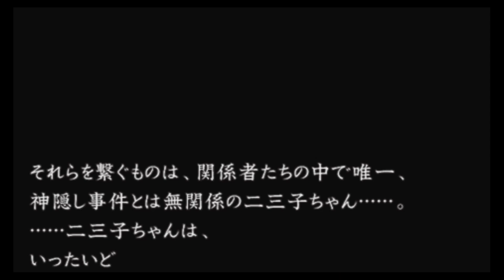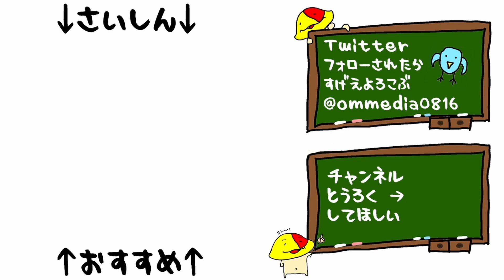#106 『羽黒薫』の葛藤「流行り神3 警視庁怪異事件ファイル」[ホラー][PSP]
でもこれは薫くん悪くないからなぁ…

2009/8/6発売 PSP 「流行り神3 警視庁怪異事件ファイル」

マイク N/D767a